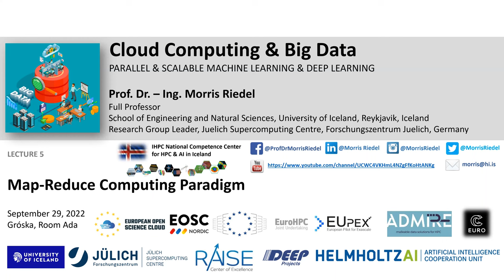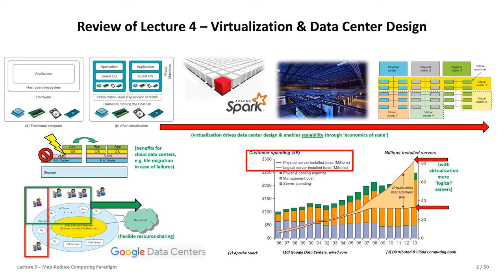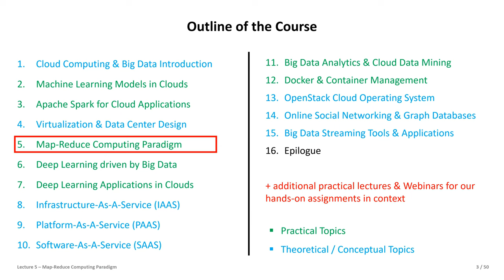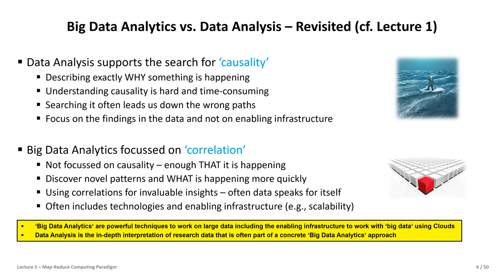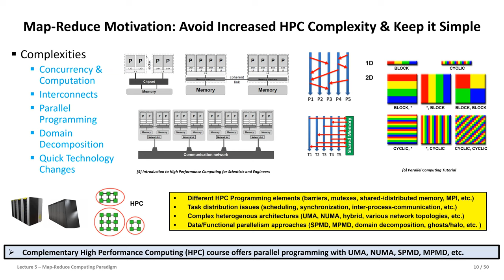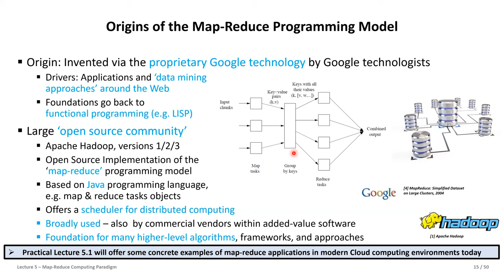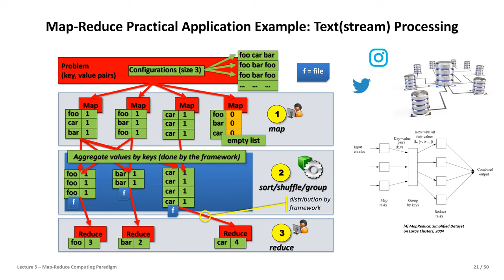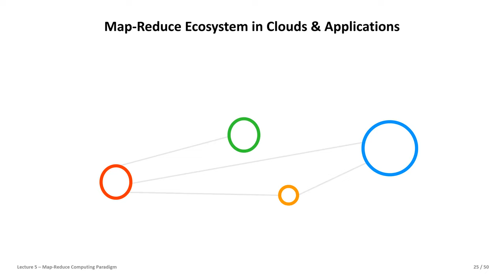2022 Cloud Computing and Big Data Lecture 5 Map-Reduce Computing Paradigm Part1 💻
2022 Cloud Computing and Big Data Lecture 5 Map-Reduce Computing Paradigm - Part One 💻

Cloud Computing & Big Data Course
Parallel & Scalable Machine Learning & Deep Learning
16 university lectures with additional practical lectures for hands-on exercises in context
The University of Iceland, School of Engineering and Natural Sciences
Faculty of Industrial Engineering, Mechanical Engineering and Computer Science

Fall 2022

Course Outline

1. Cloud Computing & Big Data Introduction
2. Machine Learning Models in Clouds
3. Apache Spark for Cloud Applications
4. Virtualization & Data Center Design
5. Map-Reduce Computing Paradigm
6. Deep Learning driven by Big Data
7. Deep Learning Applications in Clouds
8. Infrastructure-As-A-Service (IAAS)
9. Platform-As-A-Service (PAAS)
10. Software-As-A-Service (SAAS)
11. Big Data Analytics & Cloud Data Mining
12. Docker & Container Management
13. OpenStack Cloud Operating System
14. Online Social Networking & Graph Databases
15. Big Data Streaming Tools & Applications
16. Epilogue

Lecture Outline

Part Two: Map-Reduce Ecosystem in Clouds & Applications
Role of Reliability using Statistics & Hadoop Distributed File System
Replication Concept & Benefits for Cloud ‘Big Data’ Applications
Amazon Web Services offering Elastic MapReduce & Ecosystem Tools
Using Containers with Docker & Cloud Deployment using Kubernetes
OpenStack Cloud Operating System & Map-Reduce Limits